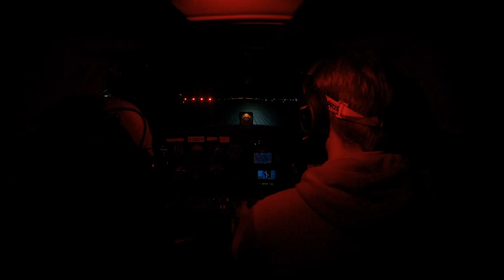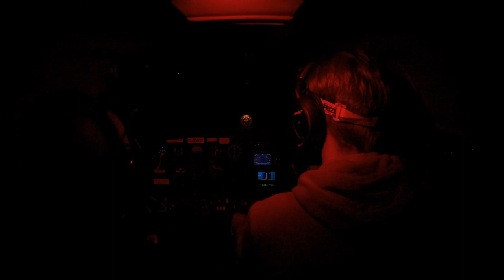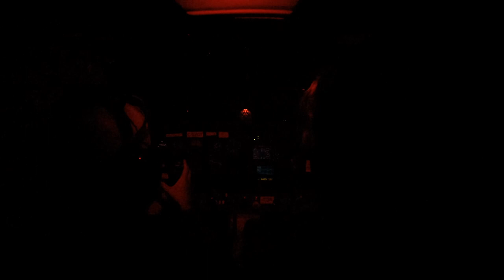Night Flying (I think... hard to tell.)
This video is kinda like original Game of Thrones TV show - it's slow, and WAY too dark.  (ha.)

(If it makes you feel any better, I had to do FIVE HOURS of solo circuits at night...)